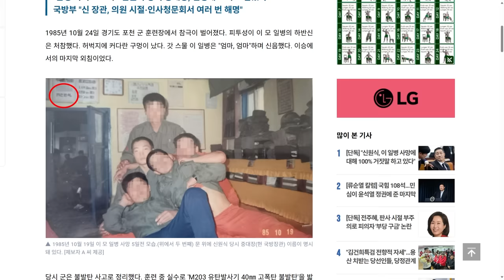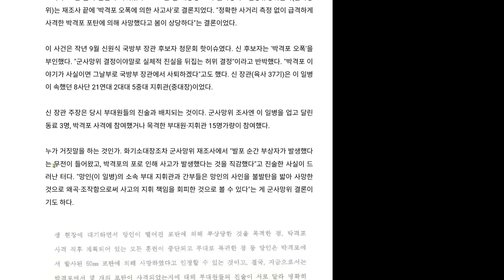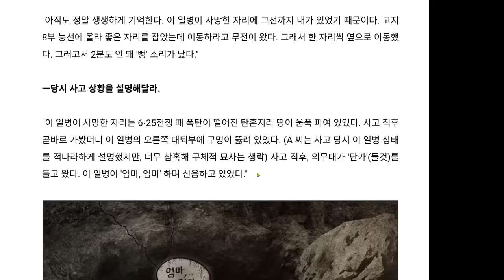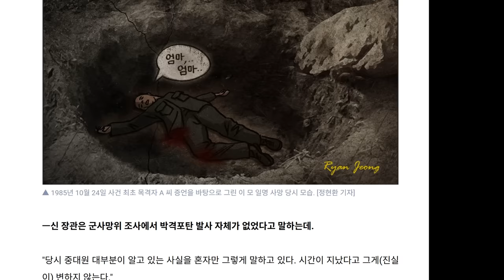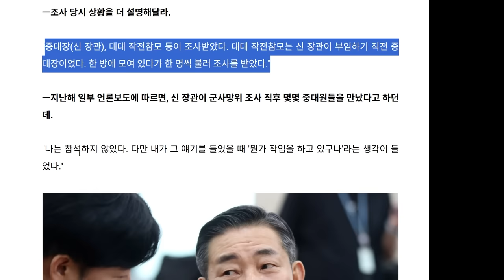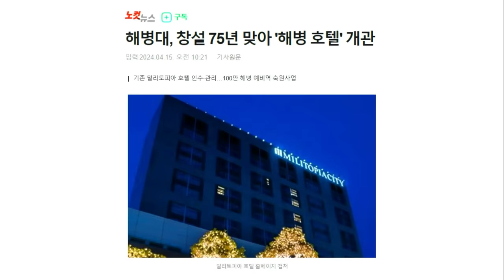신원식 보내버릴 최측근의 증언이 기사로 나왔다. [고수처]